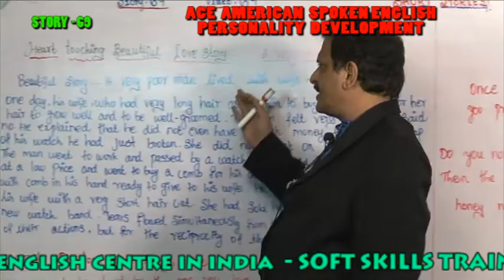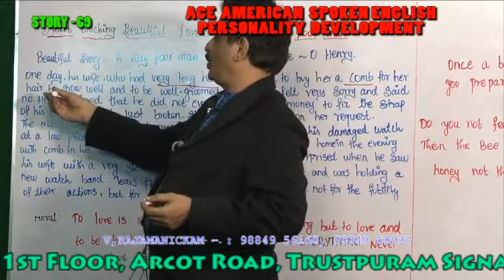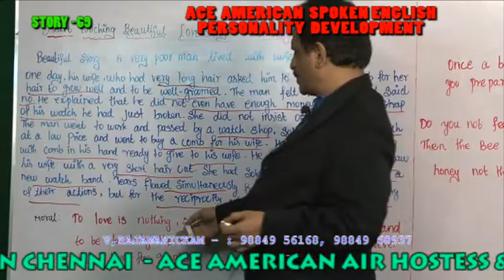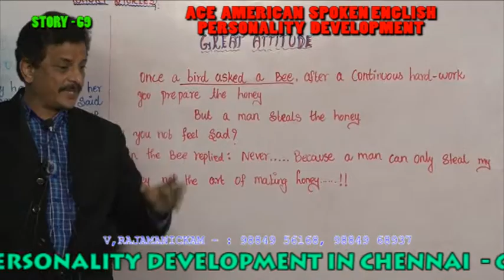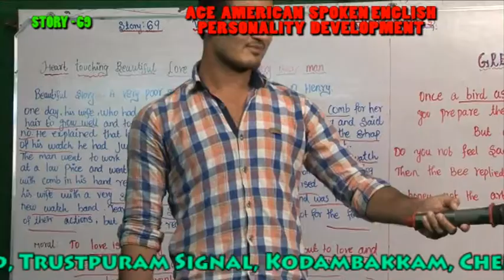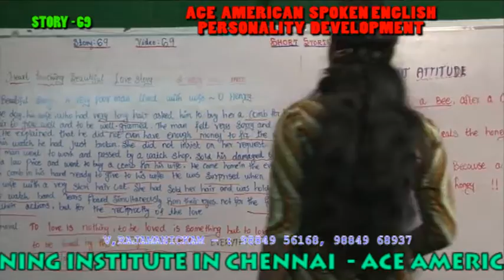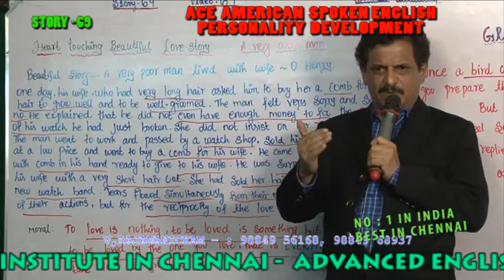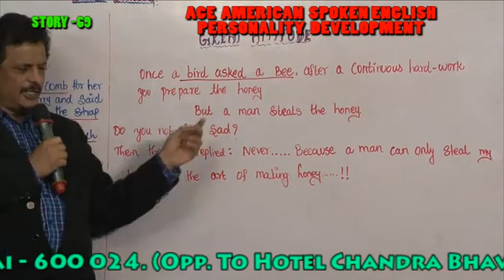PERSONALITY DEVELOPMENT 69